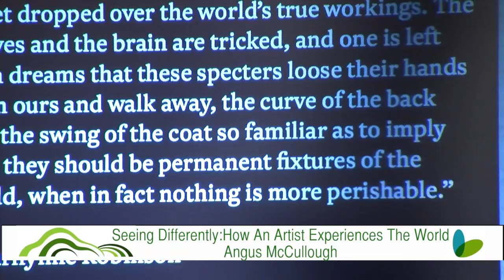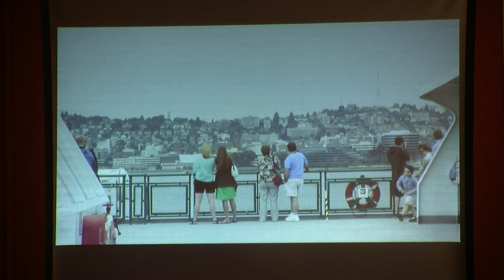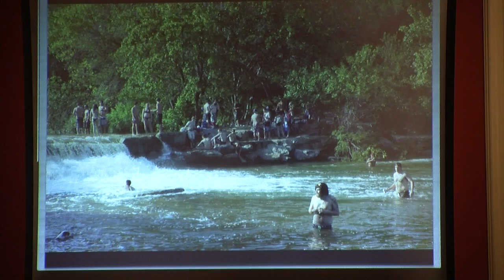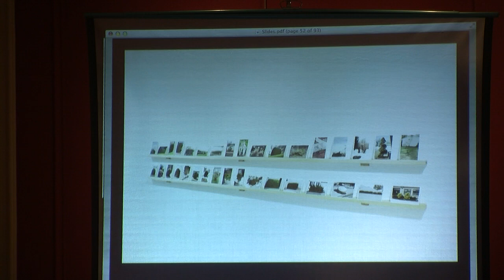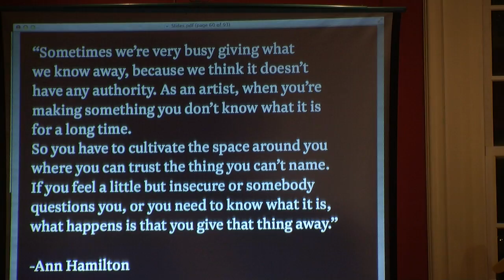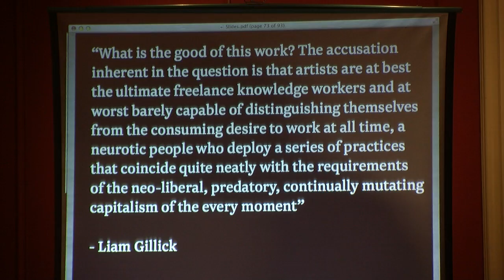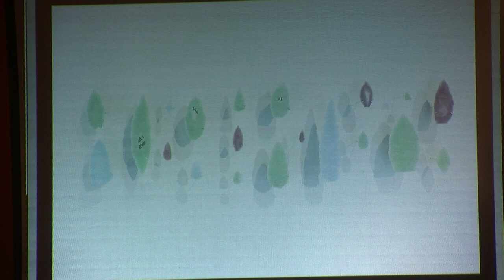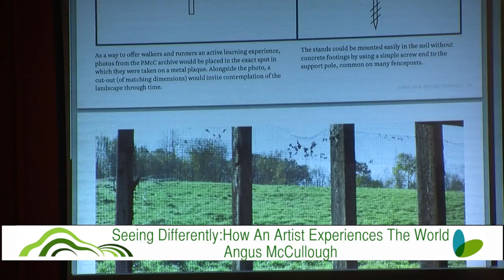GMALL Lectures - Seeing Differently: How An Artist Experiences The World 10.29.14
Angus McCullough discusses how artist view the world differently.